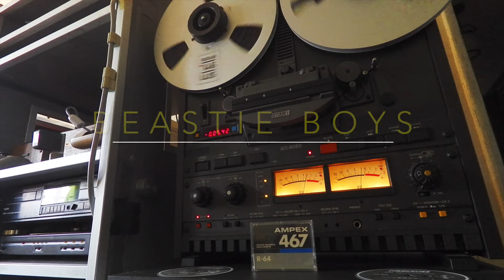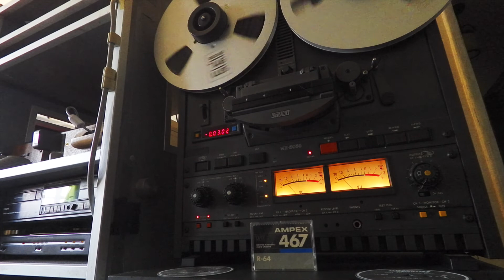Beastie Boys - Sabotage ( Sample Mix DAT a REEL)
Sample Mix intro DM16T Beastie Boys
Cinta DAT Ampex 467
Cinta Reel SM-911
Open Reel Otari MX5050 BII 2
Tascam DR-40